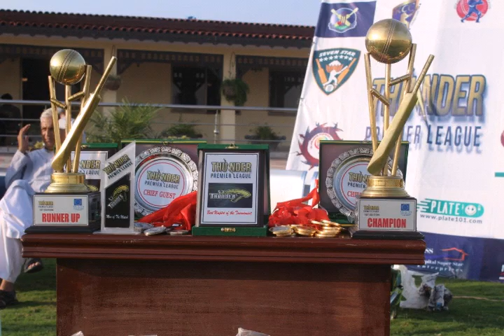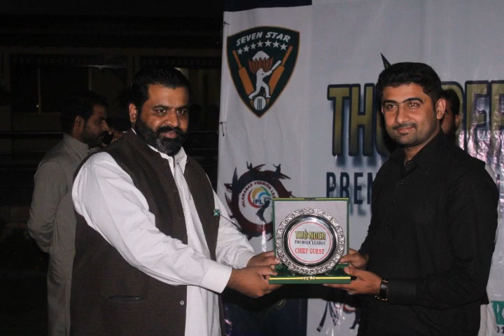Thunder Premier League I (Final Moments)